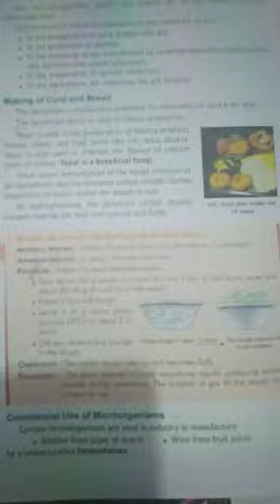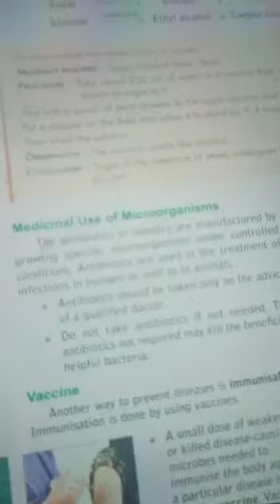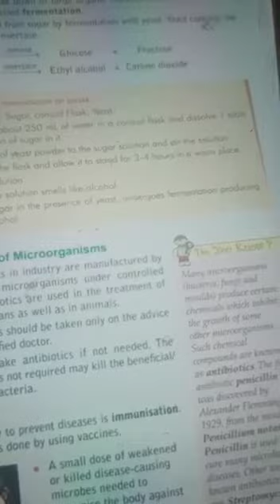CLASS 8TH SCI CH 2 PART 7